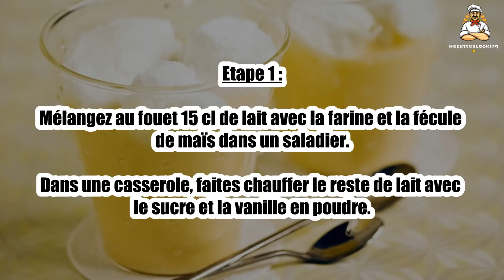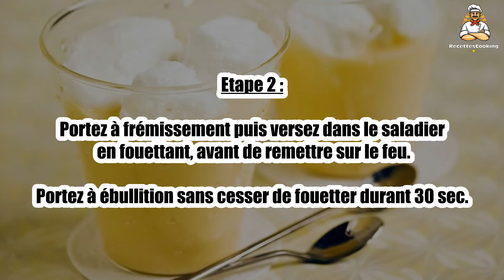🍮 Crème Anglaise sans Œuf – Une Alternative Légère et Onctueuse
La crème anglaise sans œuf est une version plus légère de la célèbre crème anglaise, parfaite pour ceux qui recherchent une alternative plus digeste. 🥛✨ Avec une texture onctueuse et un goût délicat de vanille, elle accompagne parfaitement vos desserts. Facile à réaliser, cette recette est idéale pour les intolérants aux œufs. Suivez notre recette et régalez-vous !